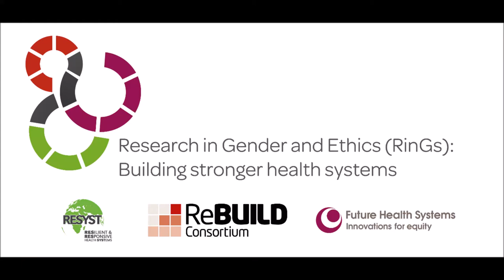As a health systems researcher why should you care about gender?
Asha George, Sarah Ssali, Rosemary Morgan and Sally Theobald talk you through some of the pressing issues in gender and health systems.